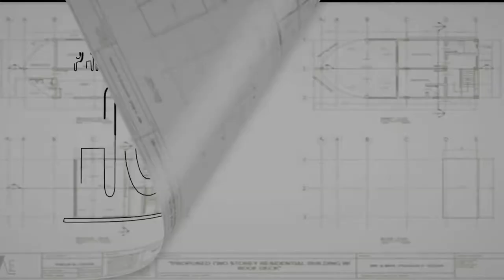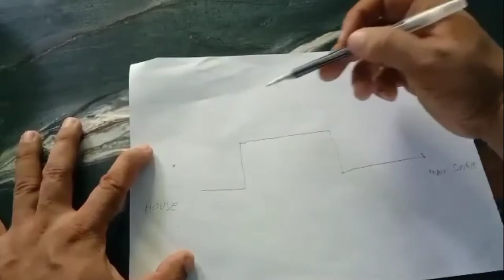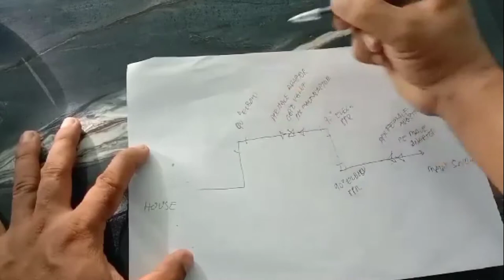| How to install Gate valve,Check valve, PPR pipe & Fittings.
This video shows how to install gate valve, check valve, PPR pipe & fittings.

A gate valve is the most common valve for water supply systems. It represents a linear-motion isolation valve and has a function to stop or allow the flow. Gate valves got their name from the closure element sliding into the flow stream to provide shutoff and, therefore, acting like a gate.

Check valves are generally installed in pipelines to prevent backflow. A check valve is basically a one-way valve, in which the flow can run freely one way, but if the flow turns, the valve will close to protect the piping, other valves, pumps etc.

Notes:
1.) During the design, Union Patente was missed but included in the actual installation.
2.) During the installation, we cannot find PPR gate valve & check valve in the nearby hardware thus, we used brass check valve and gate valve combined with PPR adapters.